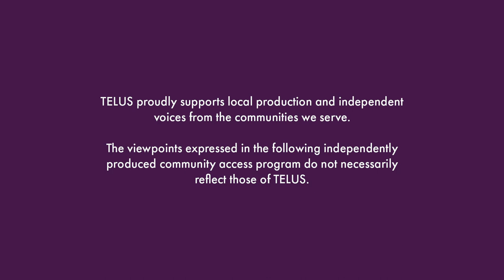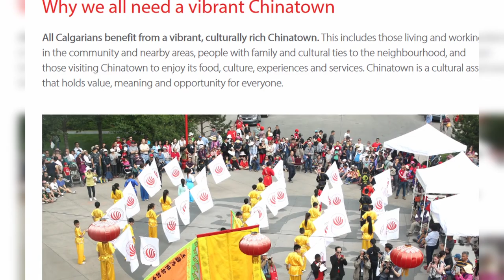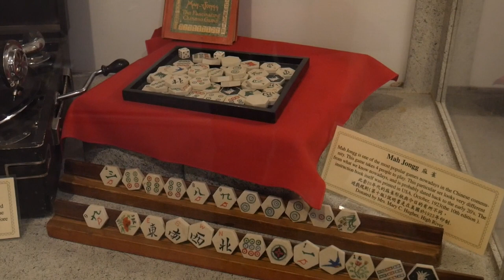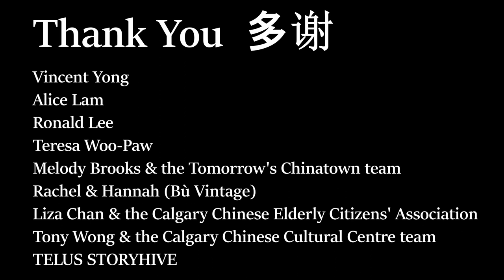Calgarian Born Chinese S1 Ep 03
After learning about the past and present issues affecting Calgary's Chinatown, CJ sits down to envision the future of Calgary's most ethnic community. Featuring insights by Alice Lam, Ronald Colin Lee and Teresa Woo-Paw.